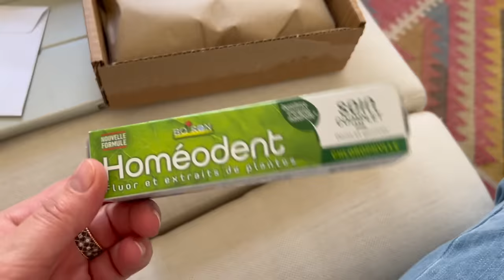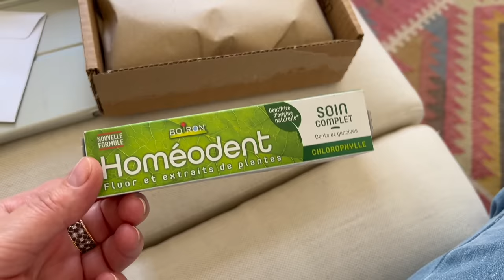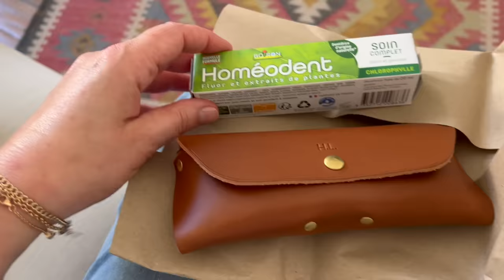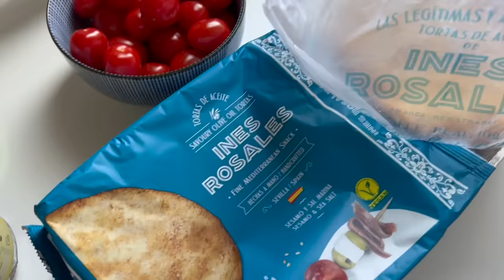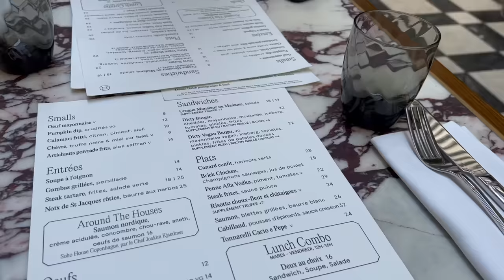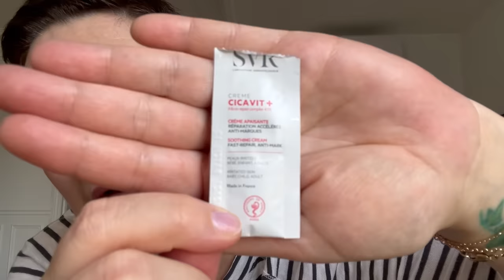Une semaine avec moi #5 – Paris en avril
Cette vidéo contient un partenariat rémunéré avec Melvita.

(offre valable pour la France et la Belgique) jusqu’au 21 avril.

- Clémence la maquilleuse adorable et si douée du shooting Erborian

- Crayons lèvres Lisa en 0N et 1W (c’est le 1C qui est un dupe du Pillow Talk ;-)

- Le site où j’ai trouvé le monsieur pour démonter l’armoire : Yoojo